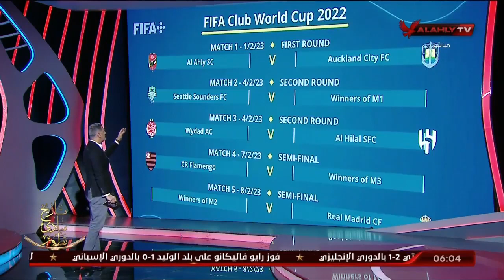حلقة السادسة تقديم احمد سمير | 14 - 1 - 2023